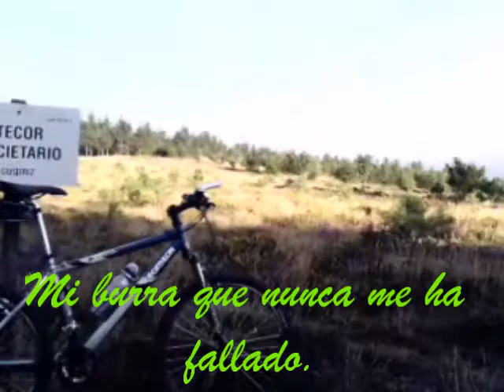Cordal de Montouto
Subida en bici por la Lomba do Outeiro Queimado.